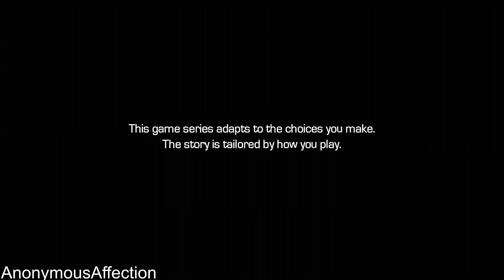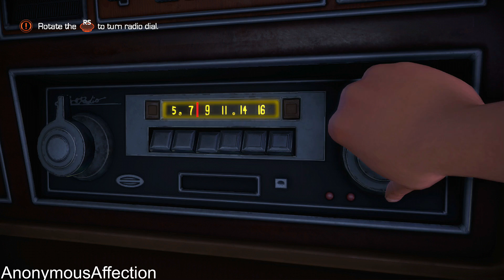Guardians of the Galaxy - Walkthrough Part 1 - Episode 4: Who Needs You (Chapter 1)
Marvel's Guardians of the Galaxy: The Telltale Series - Walkthrough Part 1 - Episode 4: Who Needs You (Chapter 1)

Walkthrough of Marvel's Guardians of the Galaxy: The Telltale Series in high definition on Xbox One.

Systems: iOS, Android, PlayStation 4, Xbox One, Microsoft Windows,

Developer: Telltale Games

From Earth to the Milano to Knowhere and beyond, and set to the beat of awesome music, this five-part episodic series puts you in the rocket-powered boots of Star-Lord in an original Guardians adventure, told in the unique and award-winning Telltale style, where your decisions and actions will drive the path of the story you experience.

Includes access to all five episodes (Episode 1 available now, Episode 2-5 coming soon) in this all-new series from the award-winning studio, Telltale Games.